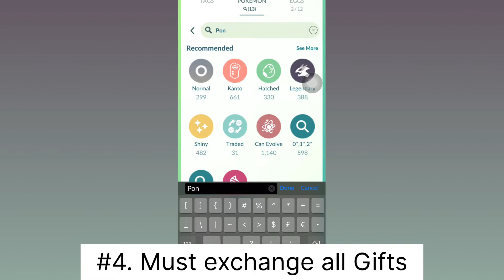Shiny Ponyta Community Day Pokemon Go (Tips)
You can see these topics video on our channel:

Shiny Pokemon Go
How to get shiny Pokemon in Pokemon Go
Shiny legendary trick Pokemon go
Unlimited candy Pokemon go
Free super rocket radar Pokemon go
Lucky friend Pokemon go
Lucky Pokemon in Pokemon Go
Next legendary Pokemon in Pokemon go
Giovanni Pokemon go
Spoofer in Pokemon Go
PvP Pokemon go